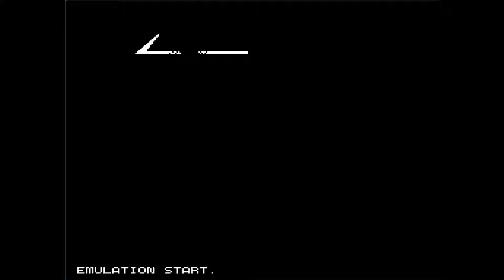Game of the day 2493 WWF WrestleMania (WWF レッサル・メーニア) Rare 1989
Nes version